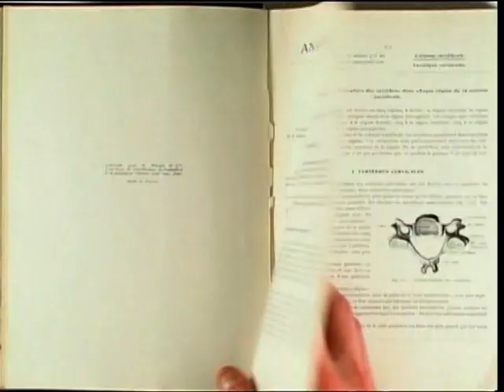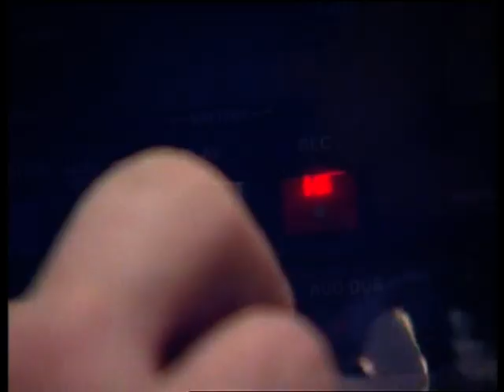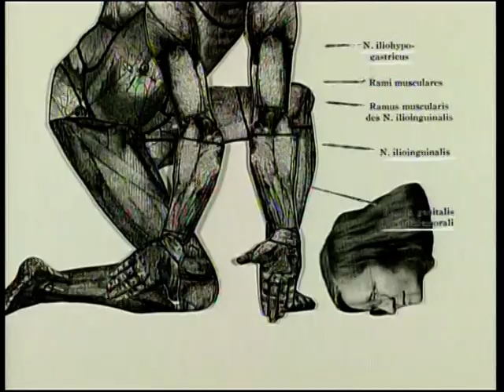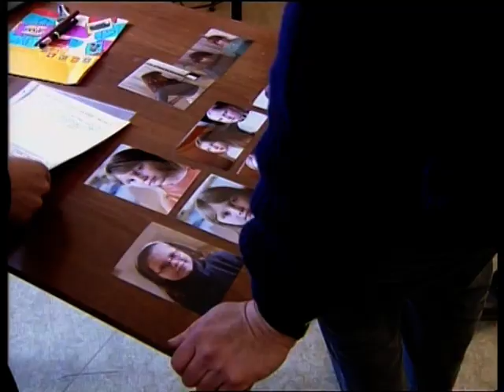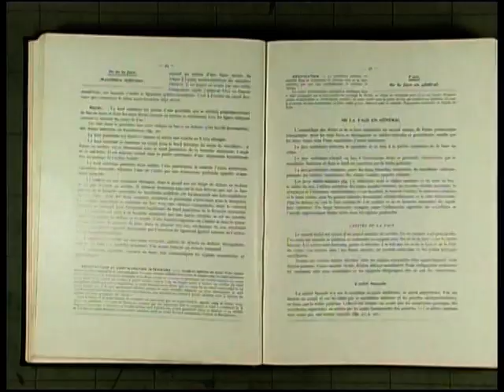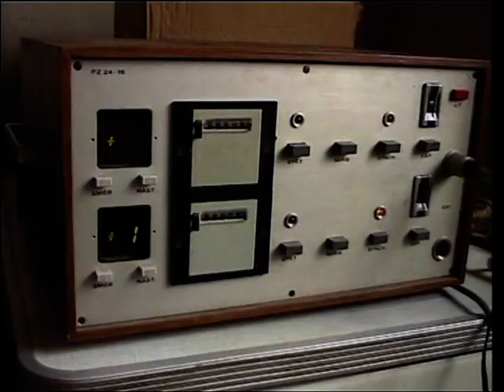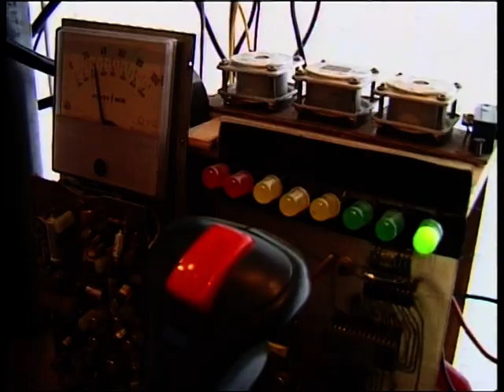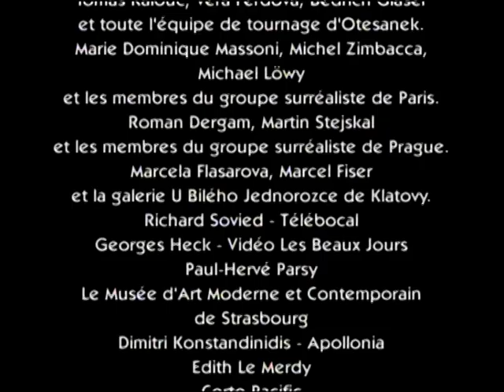Les chimères des Švankmajer - Documentaire 2001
Un portrait d'Eva et Jan Svankmajer, où l'on découvre au travers d'une exposition et d'un tournage l'étendue de leurs oeuvres.

Jan Svankmajer, cinéaste tchèque, est un des maîtres actuels du cinéma d'animation. Ses œuvres ont influencé ouvertement des cinéastes comme Tim Burton, Terry Gilliam ou encore Peter Greeneway. Sa femme, Eva, avec qui il travaille depuis le début, participe aux tournages en tant que directrice artistique.

Réalisé par Michel Leclerc, Bertrand Schmitt pour France 2